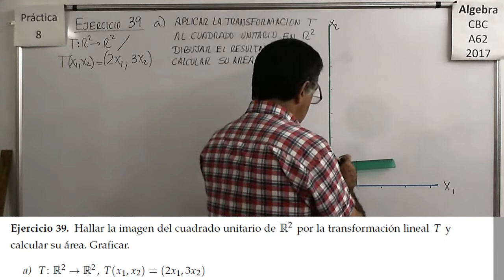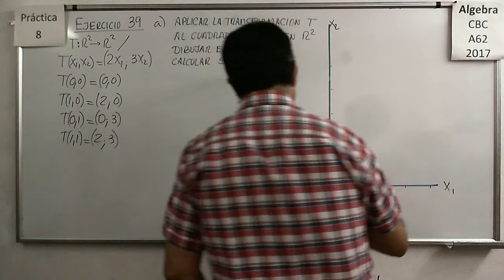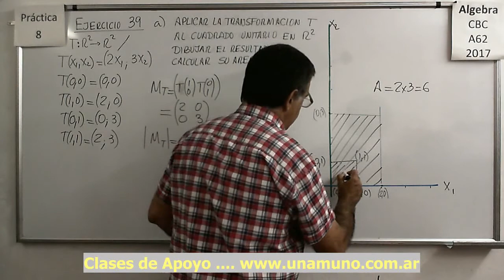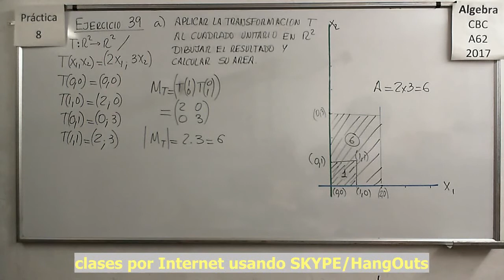Álgebra CBC A-62 Práctica 8 – Ejercicio 39 a)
Hallar la imagen del cuadrado unitario de R3 sometido a una transformación y cálculo del volúmen del nuevo cuerpo obtenido.

Hallar la imagen del cuadrado unitario de R3 sometido a una transformación y cálculo del volúmen del nuevo cuerpo obtenido. Producto mixto de vectores.